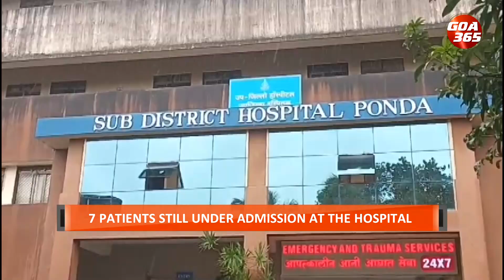Update on dengue situation in Goa || ENGLISH || GOA365